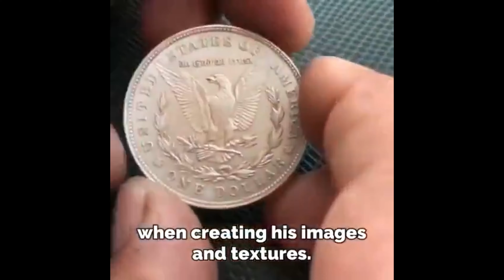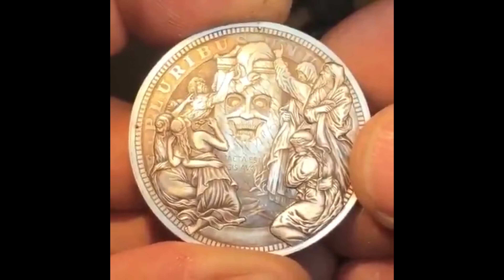Different Types of coins Part 2 | Different Types of Coins in the World | Most Incredible Coins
Different Types of coins Part 2 | Different Types of Coins in the World | Most Incredible Coins | Rare coins | Valuable coins | Error Coins |

These are the most different types of coins in the world .
There are many hidden secrets in these coins .
These are some of the most expensive coins in the world .